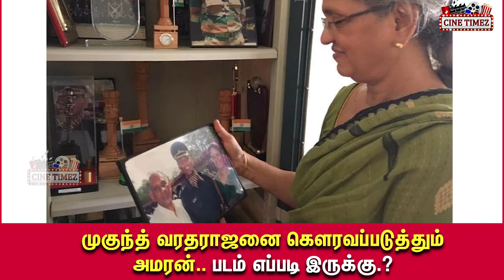அமரன் படம் எப்படி இருக்கு.? வெளிவந்த முதல் விமர்சனம்.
அமரன் படத்தை பார்த்த சென்சார் குழு ப்ரம்மத்தித்து பொய் உள்ளதாக தகவல் வெளியாகியுள்ளது. படம் குறித்த சில விமர்சனங்களை பார்க்கலாம்.
@cinetimez we brings you unfacts facts and news about cinema actor and actress.
தமிழ் சினிமா மற்றும் அணைத்து விதமான பொழுதுபோக்கு செய்திகள் தெரிந்துகொள்ள எங்களது பக்கத்தை பின்தொடருங்கள்